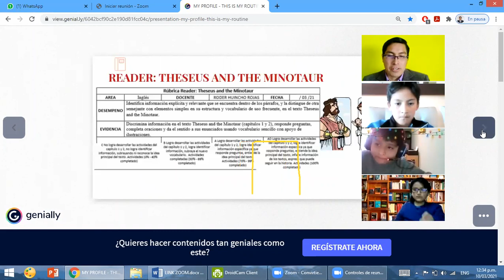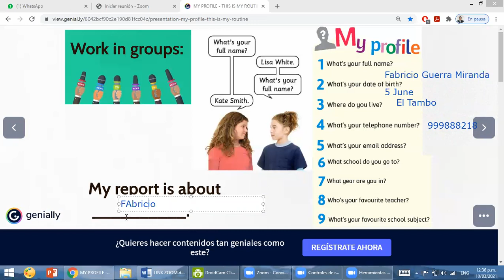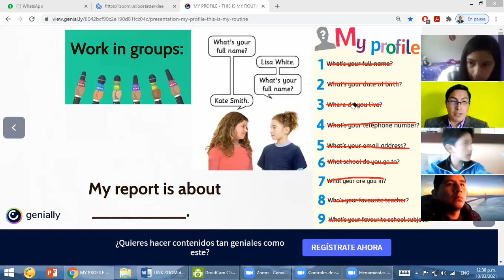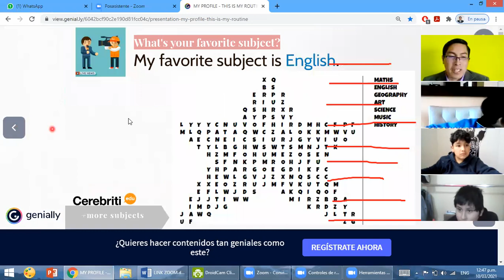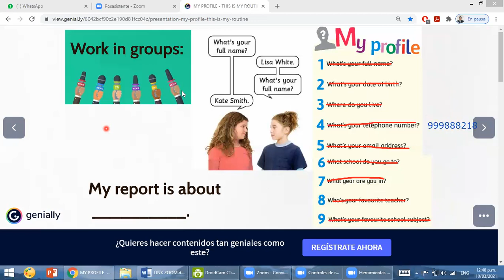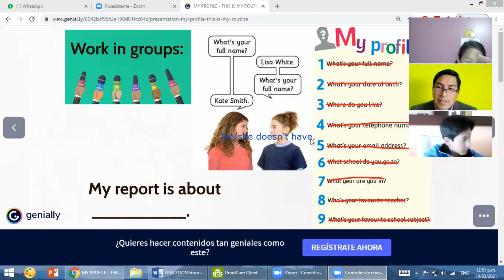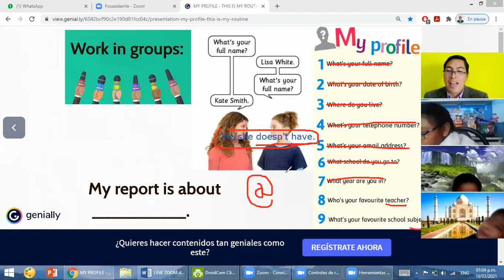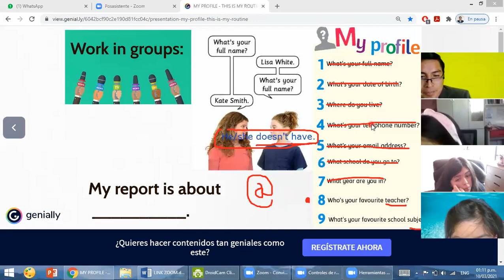ENGLISH CLASS 5TH B: MY REPORT IS ABOUT ....